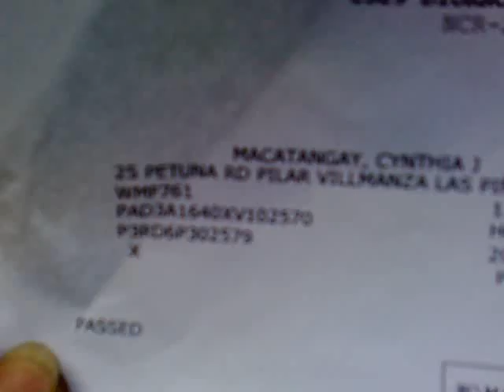EMMISSION TEST - RESULT PASS - 0.11 - passing rate 4.50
the Guy who test was AMAZED ! The passing rate is 4.50 and my car gat 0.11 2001 Honda city. a brand new engine? no its like brand new Its REAL !

Before testing  i set my HHO CELL to 15A  7 Volts -  i put GTOil  2days AGO - 2pcs  GT Vorxin  is installed...  this is the result ...  RATED  0.11 - passing is 4.50 !  WONDERFUL  !!!   this is HOW WE SAVE OUR PLANET  !!!
If you have any inquiries,
Rimer Anciado
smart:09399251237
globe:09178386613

Rimer Anciado
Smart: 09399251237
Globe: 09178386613